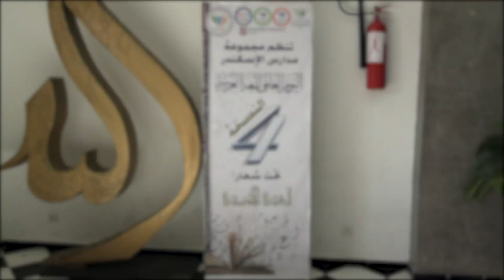مجموعة مدارس الإسكندر بالبيضاء تحتفي باللغة العربية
احتفلت مجموعة مدارس الإسكندر بالبيضاء باللغة العربية وتم رسم لوحات فنية تحتفي بهذه اللغة. في هذا الفيديو ستتعرف على تفاصيل هذا الاحتفاء